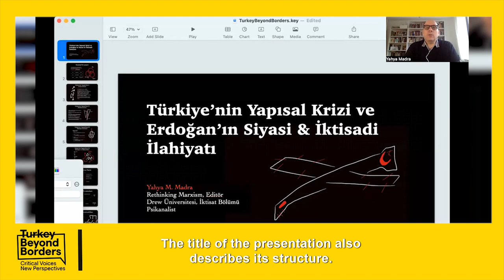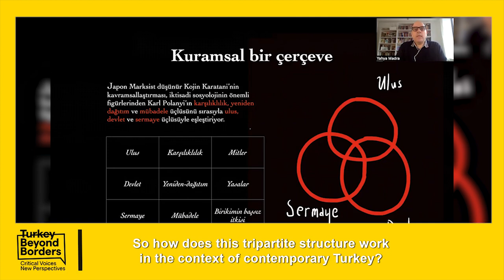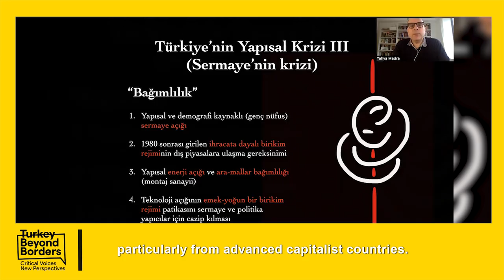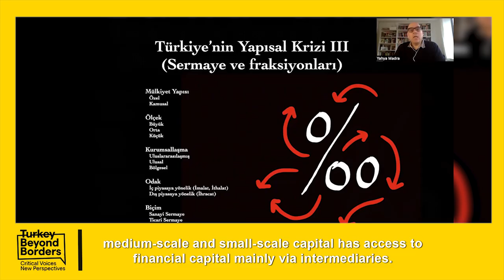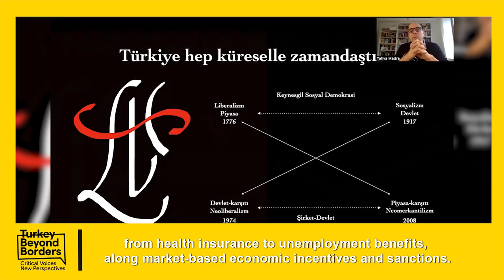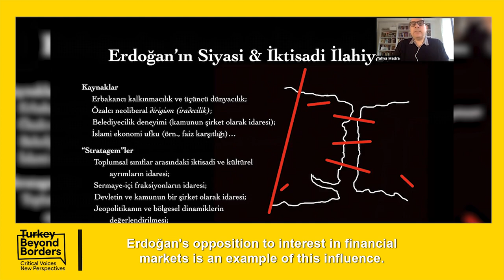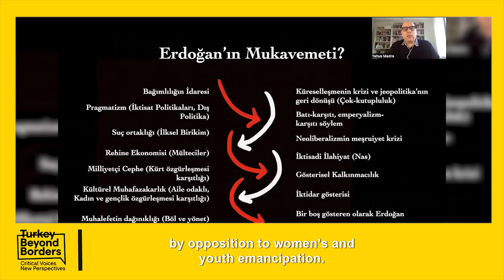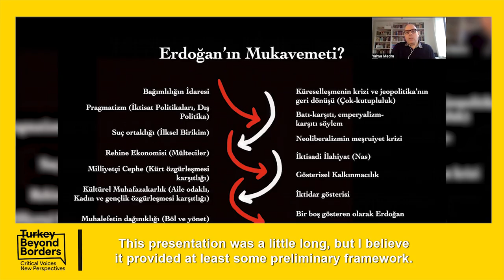Dr. Yahya M. Madra One Part/Tek Bölüm